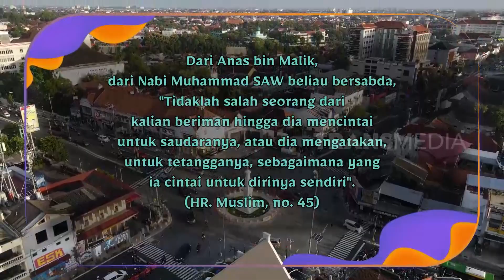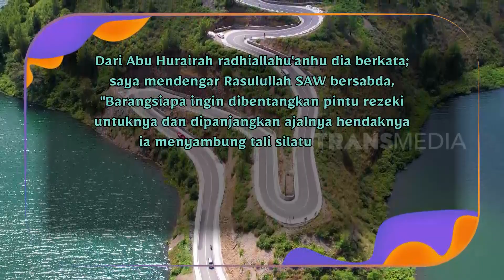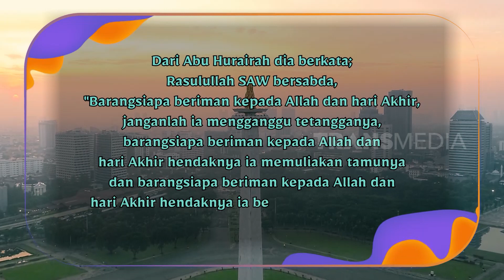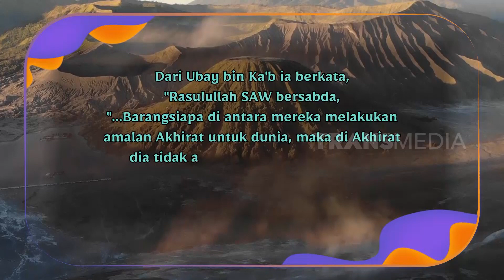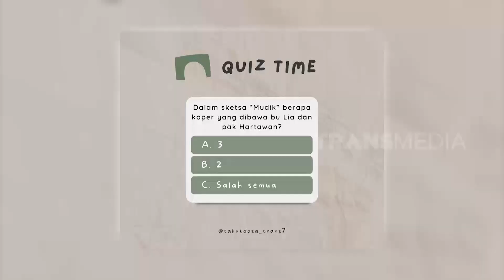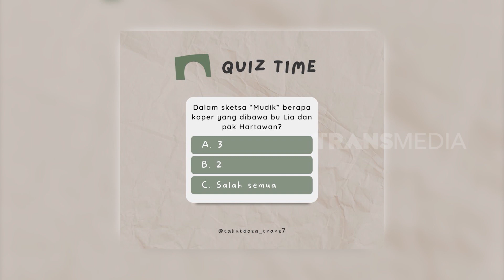[FULL] TAKUT DOSA (24/05/22)